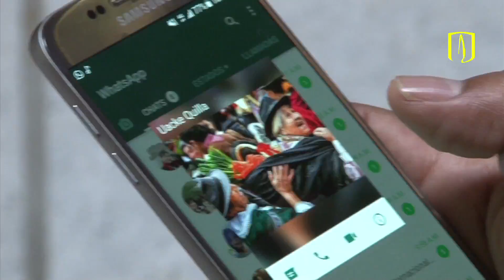El paso de Indi Iaku por la Universidad de los Andes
Proteger la identidad y las tradiciones de los indígenas colombianos es la labor de Indi Iaku Sigindioy Chindioy, egresado de la Maestría en Construcción de Paz.

Indi Iaku viene de una expresión del indipayacu que significa ‘Agua sagrada del gran sol'.